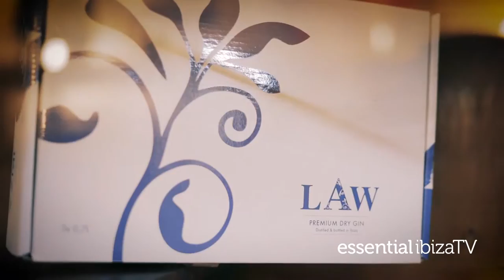LAW Premium Dry Gin: the Authentic Flavour of Ibiza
LAW Premium Dry Gin is inspired by the island with a special mix of local organic flavours, a dash of Ibiza magic with a whole lot of passion and love from Wolfgang Lettner, Alexander von Eisenhart Rothe and his wife Luna. Ibiza is blessed for great botanicals perfect for gin which they pick fresh from the tree. See how they use a medieval instrument to make their gin in a copper alembic using only their nose, tongue and experience.

“There are 2 laws of Ibiza; you can be what you want, believe in what you want, you can be straight or gay, you can do whatever you want but you have to let the other person be the same and the other law is our gin.”

Experience the aromas of Ibiza today and find out why LAW Premium Dry Gin have won so many awards